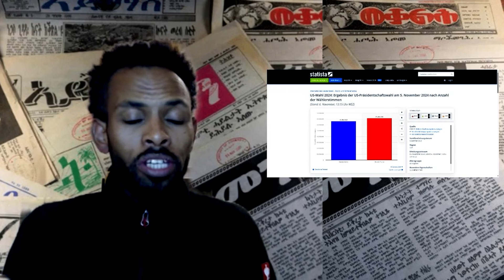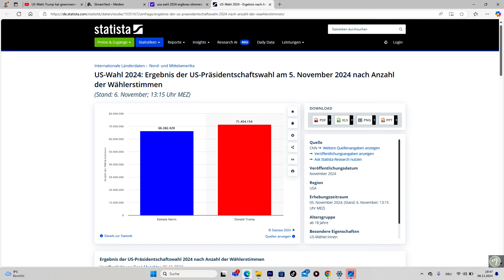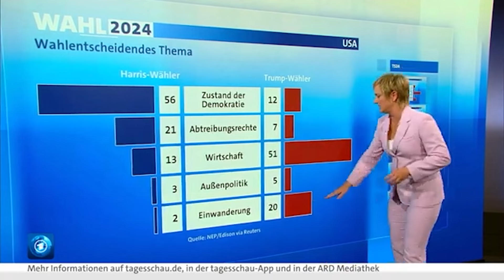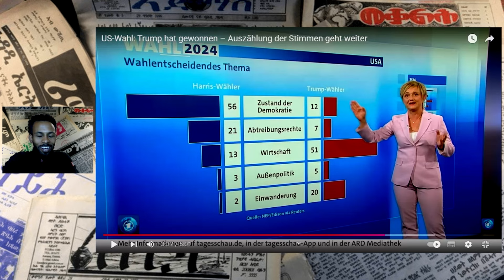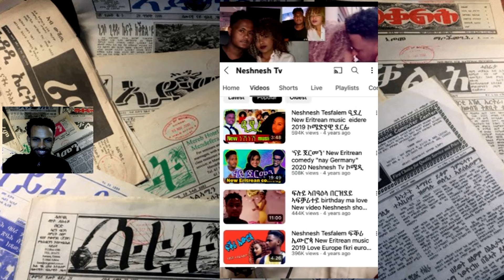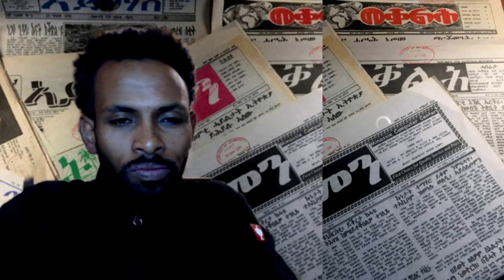Trump ስዒሩ | ትሓጉስኩም'ዶ ጉሂኩም፧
@tefetawitalkshow @fnanappinfotech980 @jstudio1 @neshneshtv9967 @dawittv @MahderPro @EriOneTouchEntertainment @MahdernaEntertainment eritreamusic eritreancomedy eritreamovie# tigraynews tigraymusic tigraycomedy tigraymovie Eritrea News